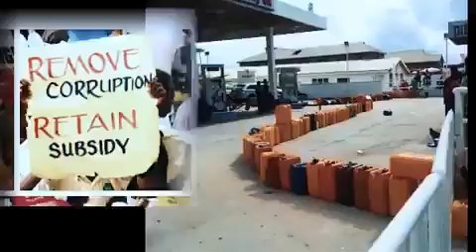Best music of all time by Eedris Abdulkareen, '"Eni lo Kan"